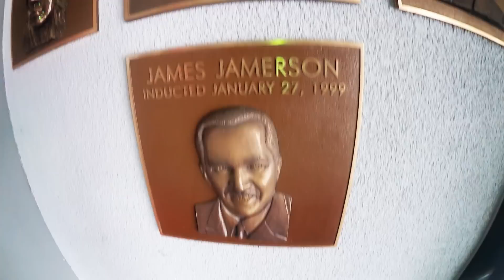GITARRENKAUF - Mit Sarazar im Guitar Center in LA | AlchiVLOG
VLOG: Gitarrenkauf - Mit Sarazar im Guitar Center in LA

Um auch in den USA hin und wieder Musik zu machen und jammen zu können, sind wir mit Sarazar ins Guitar Center am Sunset Blvd losgezogen, um ein paar kleine Übergangs-Instrumente zu besorgen... Dabei haben wir uns einfach mal ein wenig gefilmt und noch mit der "Gewitterjam" einen Teaser für zukünftig mögliche Jamsessions reingebastelt. :D
Danke für's Zusehen und bis zum nächsten Video! :)

MUSIK

Bei Spotify, iTunes und allen Musikanbietern eures Vertrauens findet ihr mehr Circle Of Alchemists-Musik.